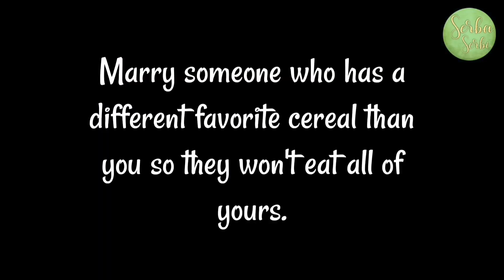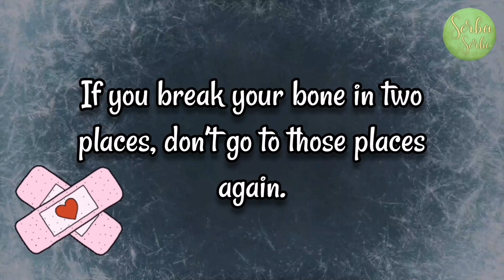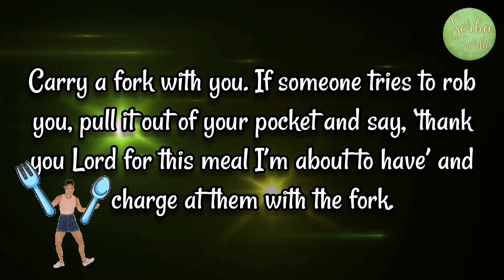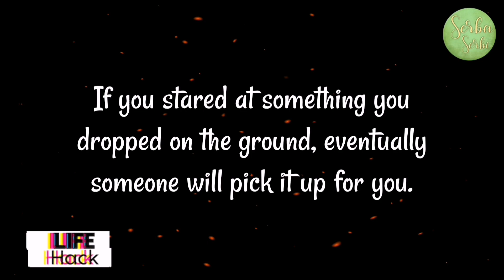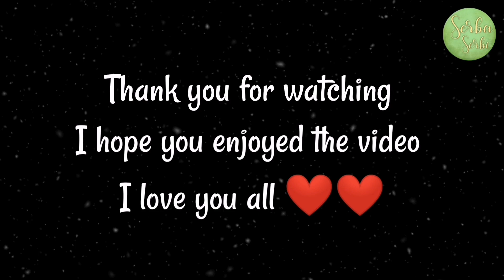Funniest Life Tips/Advice